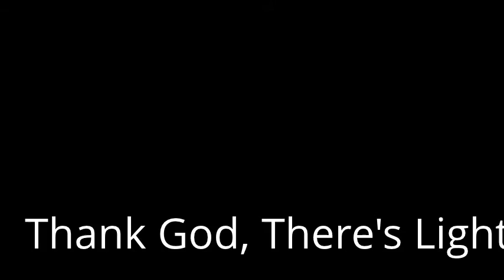Elise D. Kensington "The Duchess of Duval" , One Dark Night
This was One Funny Night for Lights!! Either the camera wanted to to nto film brighter, or the Spotlight goes out right before one Of the Best Songs of the night... either way we had a Blast @ Bo's Coral Reef